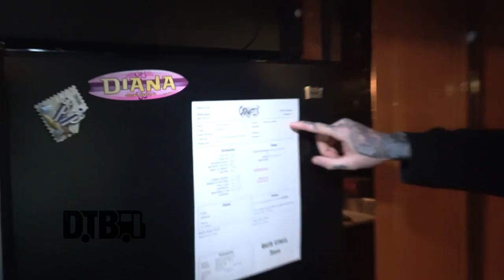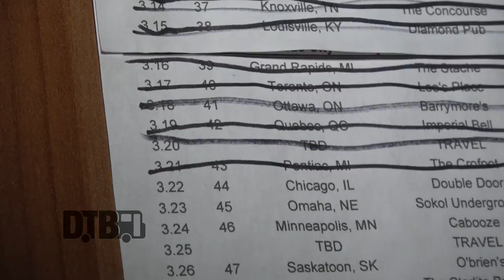Carnifex - BUS INVADERS Ep. 1143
On this episode of DTB’s “Bus Invaders”, we take you inside the touring vehicle of the deathcore band, Carnifex, while on tour with Despised Icon, Fallujah, Rings of Saturn, Lorna Shore and She Must Burn. Carnifex is best known for their songs “Die Without Hope” and “Hell Chose Me”.